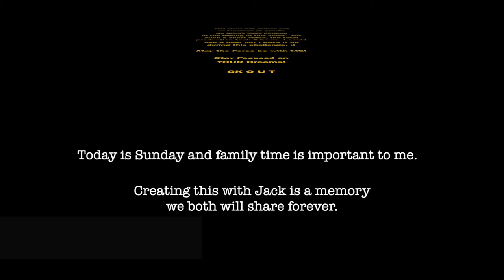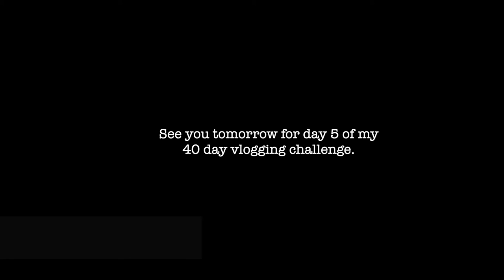Lego Stop Motion Star Wars - Father and Son Creation DAY 4 40 day vlogging challenge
Today is day 4 of my 40 days vlogging challenge.  Jack and I decided to do a lego stop motion STAR WARS vid.  This is our first attempt at creating a stop motion video and WOW does it require patience and fresh ideas. Every snap of the lego motion, video editing, sound effects, and music took us close to three hours.  The next time we do this it will take half of the time.  Knowledge is power!

Super Fast SD Cards: Sony G sd card
Best Batteries for Fuji XT3 : Wasabi Batteries
Battery Grip for Fuji XT3 :
Favorite Lens: 16mm 1.4
Best sky replacement software: Luminar 4